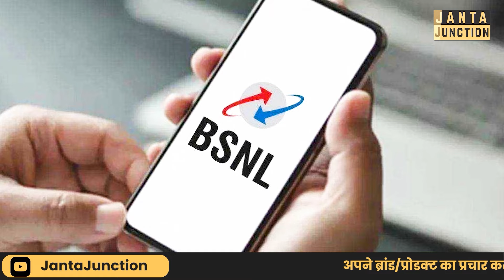BSNL के रोज बढ़ रहें हैं 1 लाख से अधिक ग्राहक, Jio और Airtel को देगी टक्कर, Network को कर रही है ठीक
रिचार्ज के दामों में हुई भारी बढ़ोतरी के बाद, बीएसएनएल के बढ़ रहें हैं तेजी से कस्टमर, जीयो और एयरटेल को पीछे छोड़ बन जाएगी सबसे बड़ी कंपनी, मोदी भी मेहरबान, बजट में दे दिया मोटा रकम।